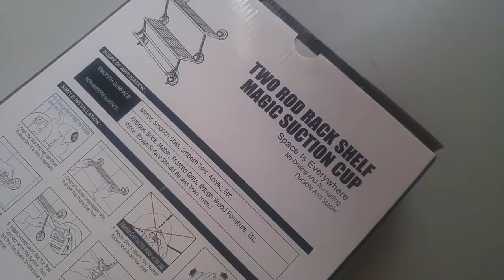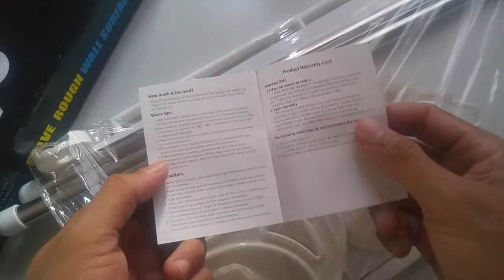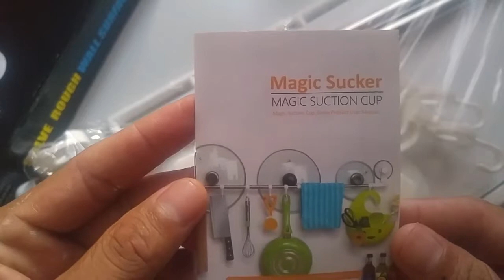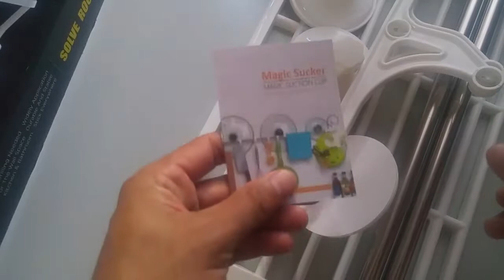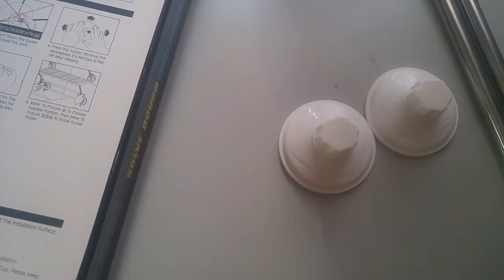SOLVE ROUGH WALL SURFACE